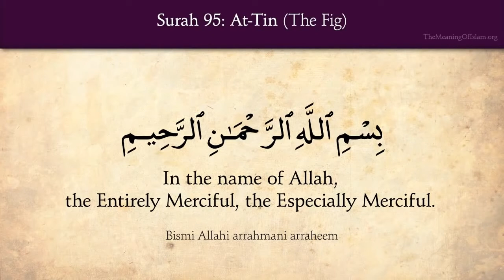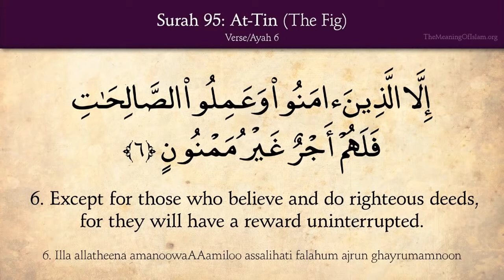Surah At Tin ( The Fig ) with English Translation